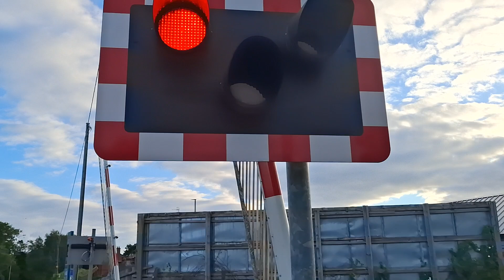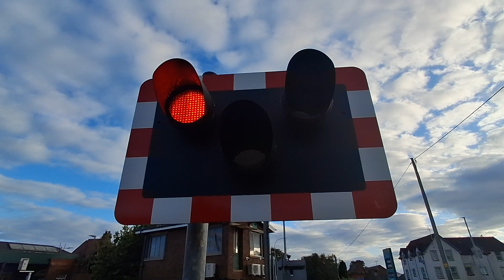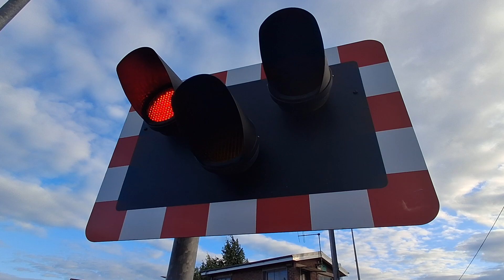(double stay) antrim station level crossing (co antrim) 7/8/24